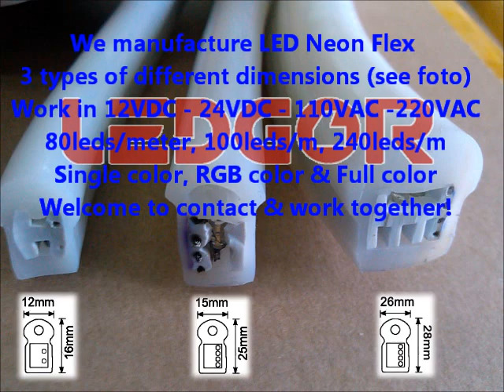Fade change full color LED Neon Flex Neon light Flash Effect - Ledgor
RGB LED NEON FLEX FULL COLOR
240LEDS type 220V AC work
D26*H28 Dimension